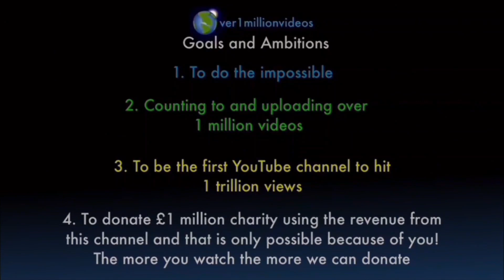Counting to ONE MILLION!!, This is Number 104,685